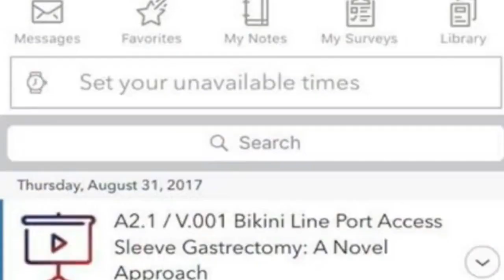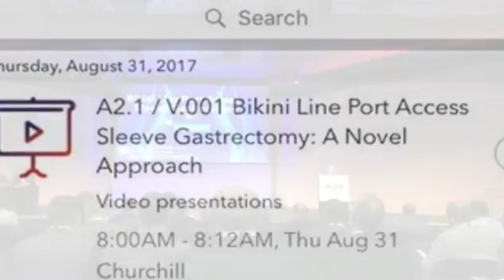تكميم البكيني - تكميم المعدة التجميلي - Bikini Line Sleeve Gastrectomy - Bikini Sleeve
Dr Tamer N. Abdelbaki MD, MRCS, MSc, PhD
Consultant of Weight Loss Surgery
Lecturer Of Surgery
Alexandria University Faculty of Medicine
Member of The Royal College of Surgeons (England)
Member of The International Federation For Surgery of Obesity
Fellow of University of Pittsburgh - USA
Fellow of Case Western Reserve Univ Hospitals - USA